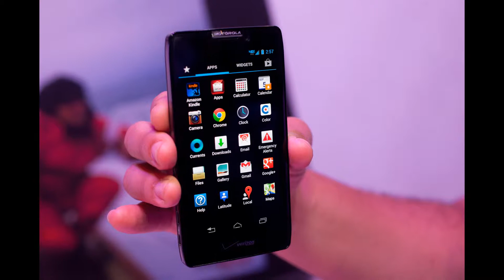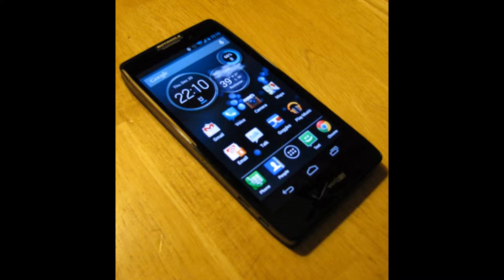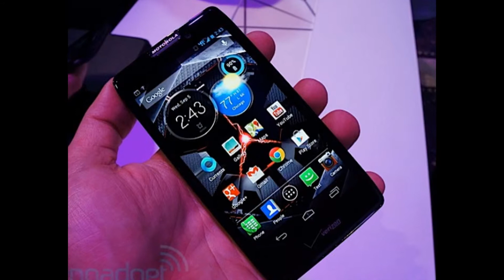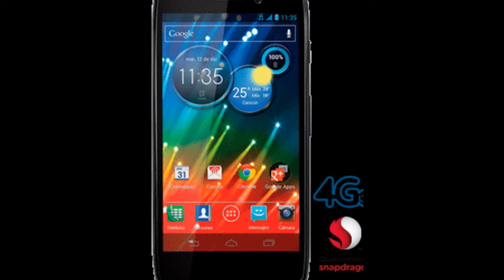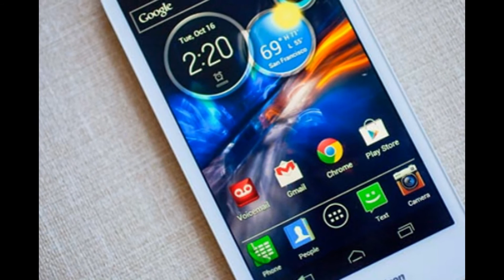Motorola Razr HD - อันดับสมาร์ทโฟนที่ดีที่สุดในโลกตอนนี้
ใช้ระบบปฏิบัติการแอนดรอยด์ จุดเด่นเรื่องของจอแสดงผลแบบ HD Super AMOLED 16 ล้านเฉดสี กว้าง 4.7 น้ิว แถมมีช่อง HDMI สามารถต่อสัญญาณเข้าเครื่องโทรทัศน์ได้อีกด้วย